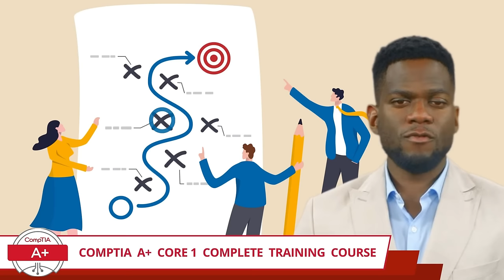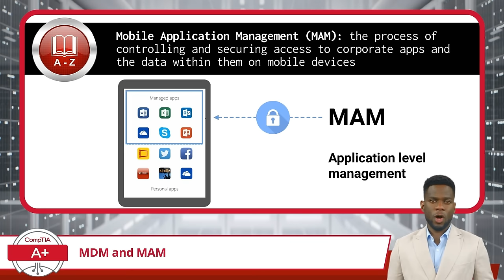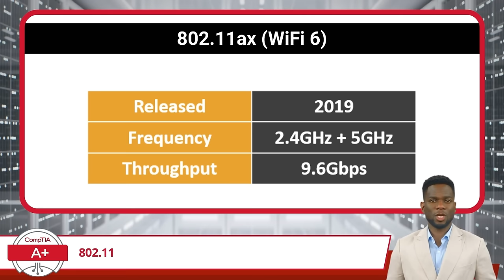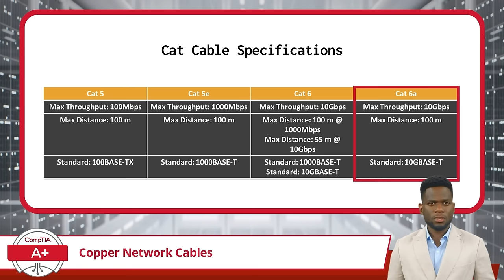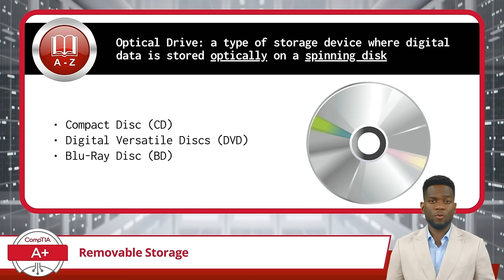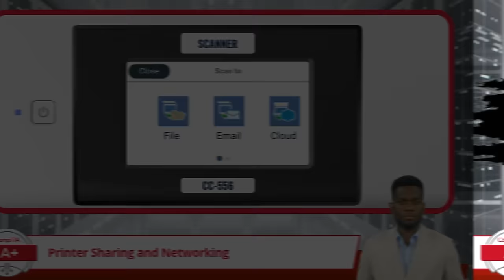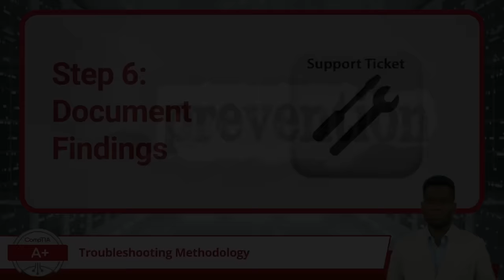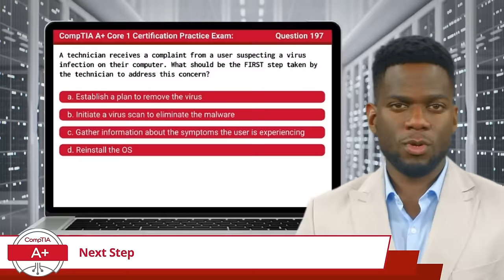CompTIA A+ Core 1 (220-1101) - Full-Length Training Course - Provided FREE By Certification Cynergy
This free full-length training course video, will cover all CompTIA A+ Core 1 exam topics in a series of easy to understand short video segments. By the end of this free course, you will have the knowledge needed to pass the CompTIA A Plus Core 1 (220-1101) certification exam.

▬▬▬▬▬▬▬  Chapters  ▬▬▬▬▬▬▬

0:00:00 Intro
0:09:46 Domain 1 - Mobile Devices
1:13:31 Domain 2 - Networking
3:24:54 Domain 3 - Hardware
6:19:03 Domain 4 - Virtualization and Cloud Computing
6:46:29 Domain 5 - Hardware and Network Troubleshooting
8:03:23 Next Step